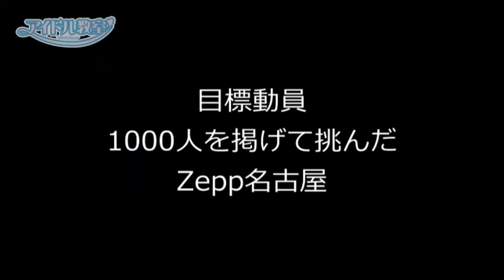2017年11月アイドル教室Zeppワンマン意気込み